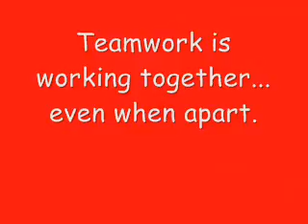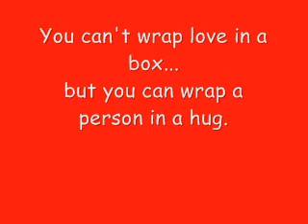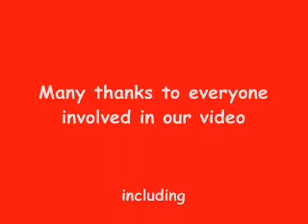Free hugs day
FERNWOOD PEACE PRIZE WINNING VIDEO 2010.

(This is the first film I made and edited at the age of 13)